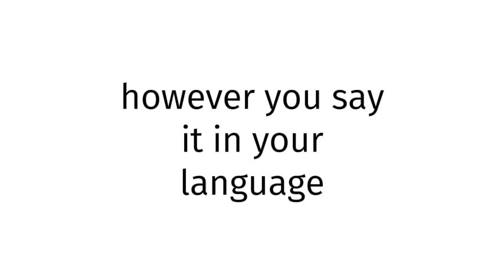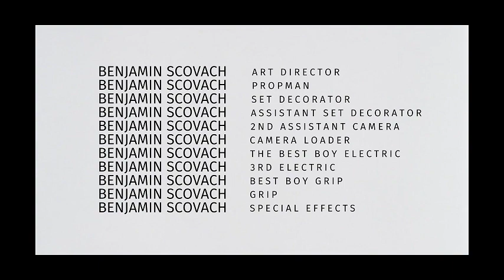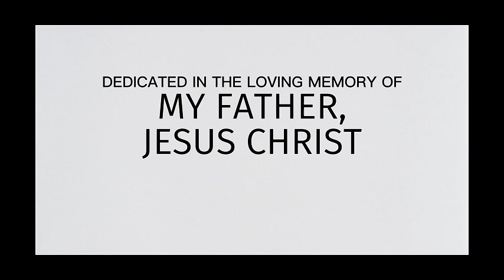How to pronounce BLUE FILM XXX 2015?(CORRRECTLY)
Welcome!
Throughout the entirety of my channel, you will learn to pronounce vocabulary the correct way. In today’s video, you will learn to pronounce BLUE FILM XXX 2015the correct way.
Timestamps below:
0:00 intro
0:27 word of the day
0:37 examples of word
0:51 ending

thelastgoodamerican
lastgoodamerican
benjaminscovach